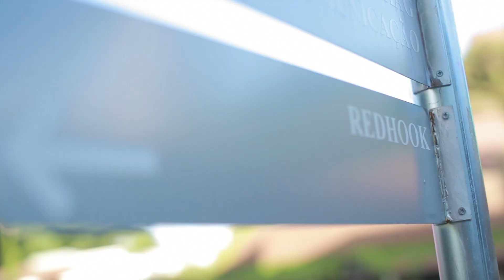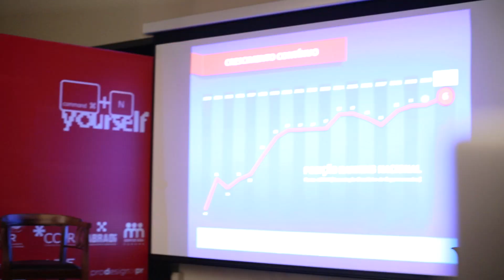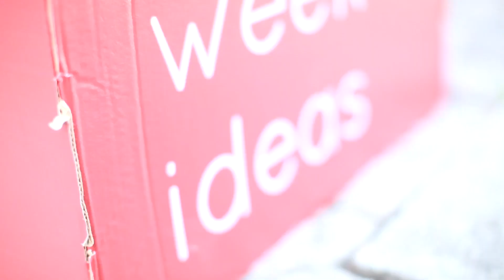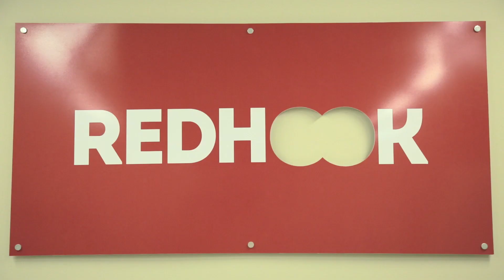Reclame - Confira os destaques do Redhook Ideas 2014 direto de Curitiba.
O Reclame preparou uma cobertura especial com os destaques da segunda edição da semana de criação Redhook Ideas, que contou com grandes nomes do mercado publicitário nacional, além do espanhol José Maria Pujol, CEO da The Box Innovation, da Espanha.